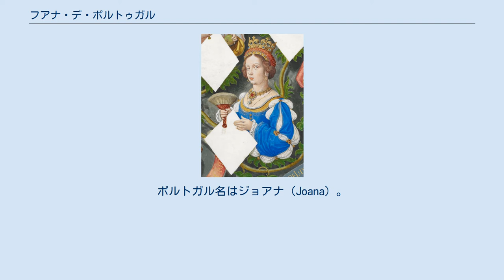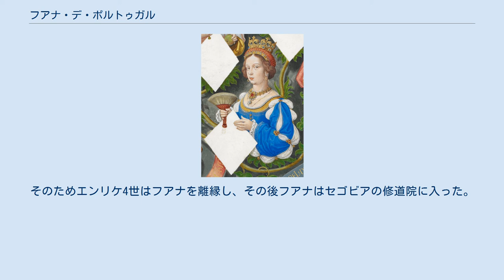フアナ・デ・ポルトゥガル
フアナ・デ・ポルトゥガル（Juana de Portugal）またはフアナ・デ・アビス・イ・アラゴン（Juana de Avis y Aragón, 1439年3月20日 - 1475年12月12日）は、カスティーリャ王エンリケ4世の2番目の妃。
父はポルトガル王ドゥアルテ1世、母は王妃レオノール・デ・アラゴンで、父の死後に生まれた末子である。
ポルトガル名はジョアナ（Joana）。
兄にアフォンソ5世、姉に神聖ローマ皇帝フリードリヒ3世の皇后レオノールがおり、またエンリケ4世とは互いに母方の従兄妹に当たる。
 エンリケ4世は即位以前の1440年に、自身にもフアナにも従姉に当たる、アラゴン王フアン2世とナバラ女王ブランカ1世の娘ブランカと結婚していたが、一切性交渉を行わないまま、1453年にローマ教皇ニコラウス5世の承認を得た上で離婚した。
 即位後の1455年にエンリケ4世は新たな妃としてフアナを迎えた。
1462年に王女フアナが生まれた。
しかしこの娘は王妃フアナが愛人の初代アルブルケルケ公ベルトラン・デ・ラ・クエバとの間にもうけたのではないかと疑われ、「ベルトランの娘」を意味するフアナ・ラ・ベルトラネーハのあだ名で呼ばれるようになった。
 フアナは他にも多くの愛人を作り、夫エンリケ4世は彼女を宮廷から追放した。
カスティーリャ王ペドロ1世の曾孫であるペドロ・デ・カスティーリャ・イ・フォンセカとの間に彼女は2人の私生児をもうけた。
そのためエンリケ4世はフアナを離縁し、その後フアナはセゴビアの修道院に入った。
 フアナは1475年にマドリードで死去した。